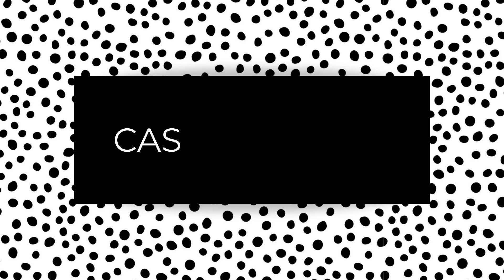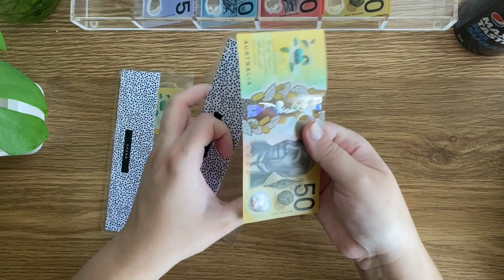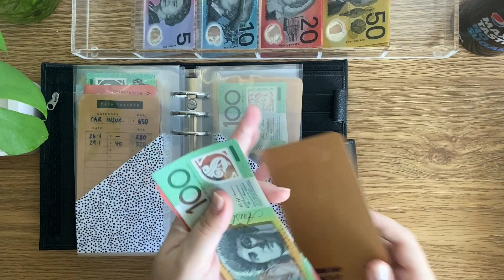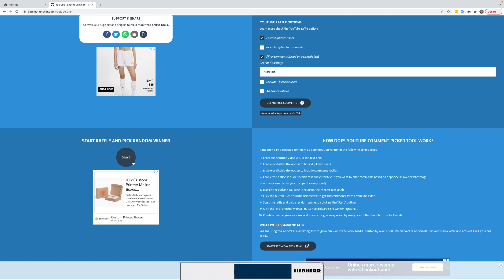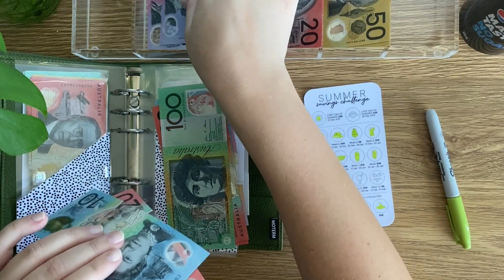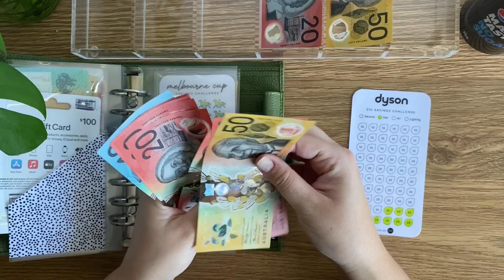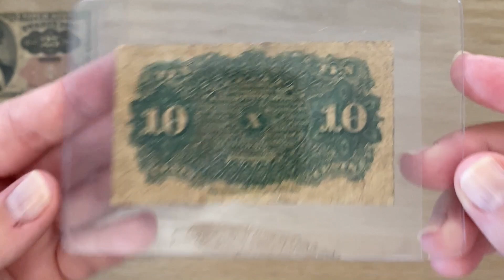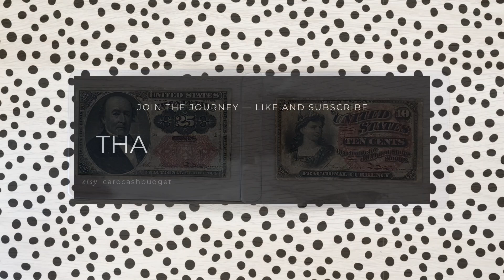Winner Announced!! Cash Stuffing $1350 Pay #3 of Jan. Cash Envelopes Budget Money Savings Challenges